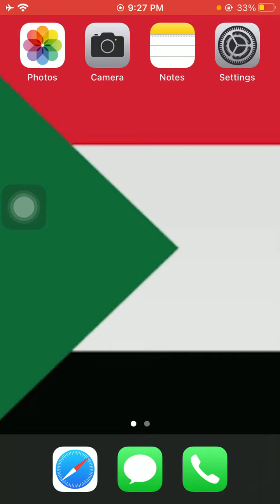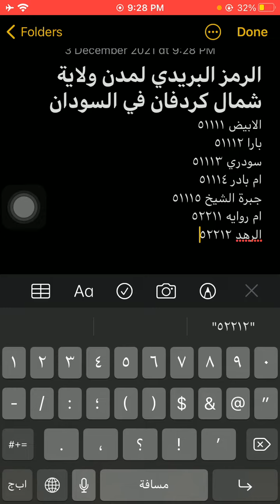الرمز البريدى لمدن ولاية شمال كردفان فى السودان - Sudan